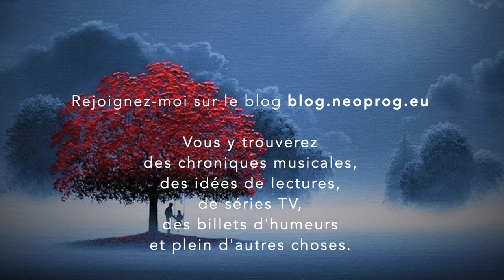Chroniques en Images : Moon Halo - Together Again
Together Again ne figurera sans doute pas dans la liste des albums de l’année mais il aura une place toute particulière dans ma discographie, le genre de disque que l’on déguste avec plaisir lorsque l’on désire s’aérer la tête.